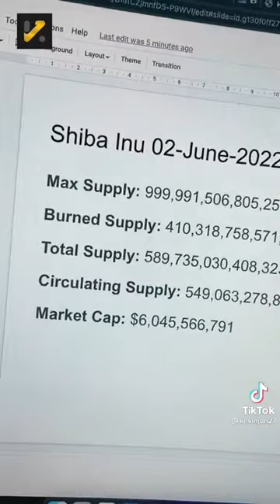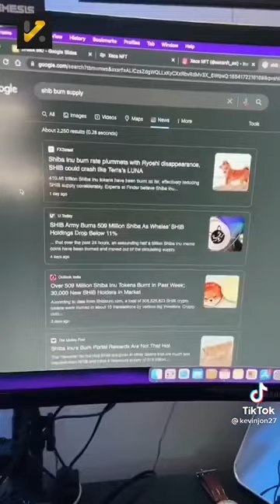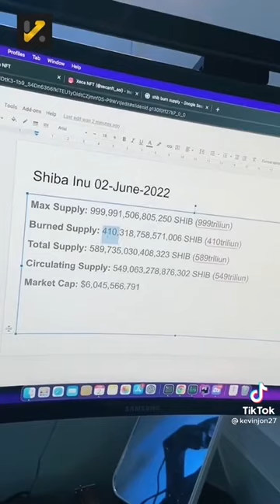SHIBA INU KE $1 ?? PERHITUNGAN LENGKAP SHIBA INU COIN | ANALISA CRYPTOCURRENCY SHIBA INU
SHIBA INU MUNGKIN GAK NAIK?? | SHIBA INU PREDIKSI HARGA | PERHITUNGAN SHIBA INU
Shiba inu
Shib